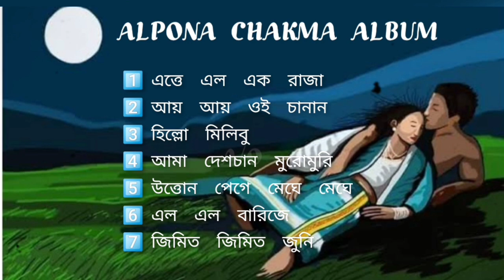ALPONA CHAKMA ALL SONGS ALBUM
Alpona chakma Album
Chakma Music Album
Cgakm Songs
Indegeneousa Song
Chittagong Hill tracts Song
Chakma Melody Song
Music Videos

Artist&Singer:
ALPONA CHAKMA